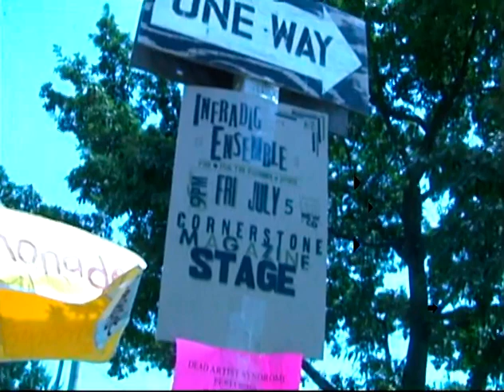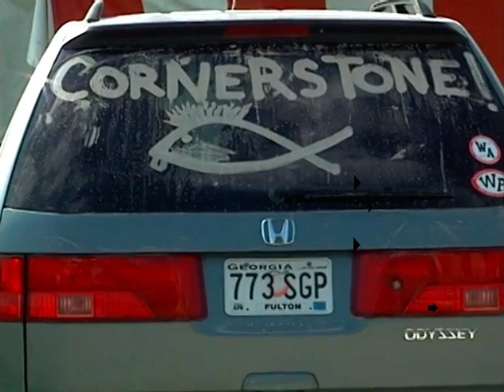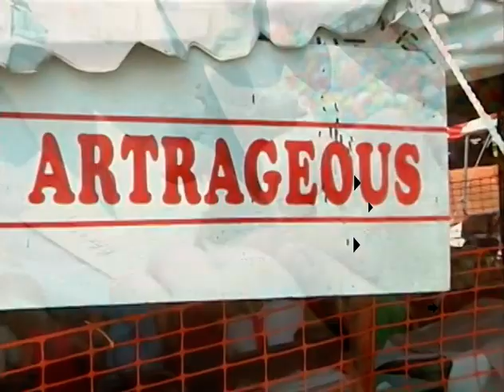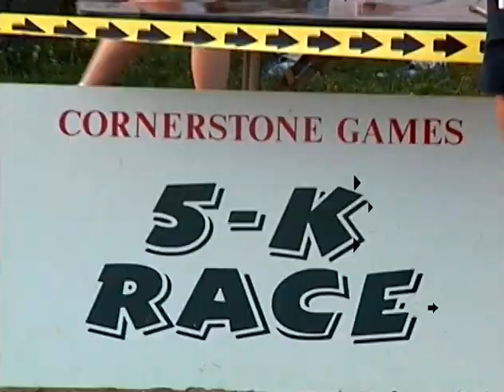Cornerstone 2002 Documentary, Daily Break Down Promotional DVD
Well hello, this is a promotional documentary DVD that Cornerstone Music Festival put out yearly I am assuming to promote the festival to mostly churches and Christian organizations. It also is a wonderful retrospective look at a yearly event that meant so much to so many. It breaks down the festival day by day with clips of activities and many different bands. Please look below and click on the time stamp to see clips from the bands you are interested in if you would like to jump ahead. Enjoy.

In order of appearance:
KJ-52: 3:43
Pillar: 3:48
The Huntington's: 5:24
Bleach: 5:37
Squad Five-0: 5:50
Side Walk Slam: 6:01
Poor Old Lu: 6:16
Further Seems Forever: 6:34
Glen Kaiser: 7:01
Stick Man Jones: 7:12
Tickle Penny Corner: 7:28
Urban Hill Billy Quartet: 7:50
Denison Mars: 10:52
Sleeping At Last: 11:04
Larry Howard: 12:00
Justified: 12:12
Ester Drang: 12:27
Skillet: 12:40
Pillar: 13:45
Stavsacre: 14:12
Blindside: 14:43
Project 86: 15:20
Living Sacrifice: 15:52
Jeff Elber and Ping: 16:57
Mike Roe: 17:16
Calibretto 13: 17:29
One Bad Pig: 17:45
Ace Trouble Shooter: 18:18
Daniel Amos: 19:10
Vigilantes of Love: 19:26
Pax 217: 19:49
Reliant K: 20:22
Five Iron Frenzy: 21:05
MXPX: 21:36
Embodyment: 22:20
Spy Glass Blue: 22:36
The Violent Burning: 22:43
The Benjamin Gate: 23:39
John Reuben: 23:49
Joy Electric: 24:12
Aaron Sprinkle: 25:21
Over the Rhine: 25:44
Road Side Monument: 26:07
White Cross: 26:19
Tourniquet: 26:49
Altar Boys: 27:03
38th Parallel: 27:35
Toby Mac: 29:22
East West: 30:22
Michael Pritzel: 30:57
The Lost Dogs: 31:26
Crimson Thorn: 32:29
Pedro the Lion: 32:45
Jennifer Knapp: 33:17
Sixpence None the Richer: 33:43
Ghotti Hook: 34:20
Etown: 1:56